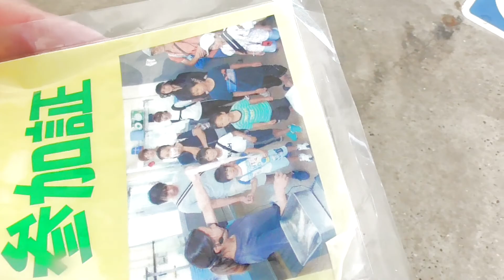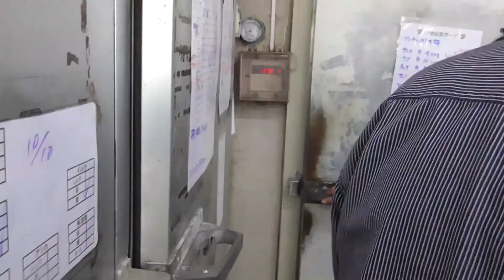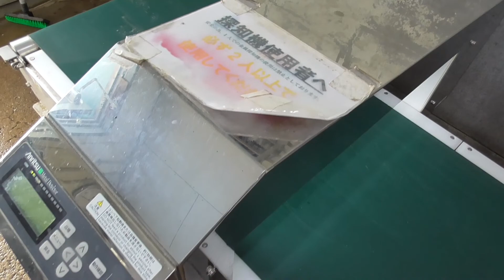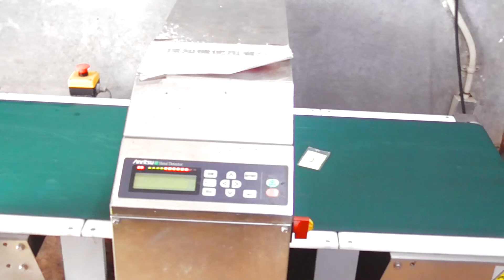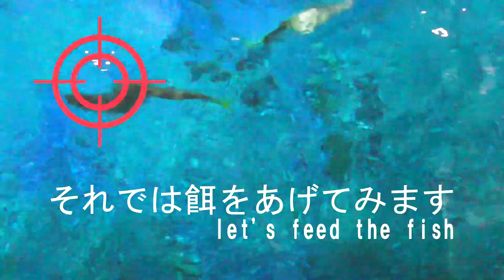普段見れないものをお見せします【水族館裏側ウォッチング】バックヤードツアー最高！絶滅危惧種にもさわれたよI will show you the back side of the aquarium.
魅力は、ふれあいとさまざまな体験ができる水族館。
至近距離で海の生きものとふれあうことができ、他の水族館とは違った楽しみ方ができます。
今回は水族館裏側ウォッチング
普段は入れないバックヤードに侵入します。
裏側からしか見えない水族館。有料ツアーですが、
映像でお楽しみください。

【南知多ビーチランド＆南知多おもちゃ王国】

私、かつさんは旅行、お出かけが大好きです。観光地やお得情報、旅行のトラベルダイアリーなどをあげています。皆さんの楽しい旅行の参考になればと思っています。

youtuberかつさんだがねのつぶやき

katsusandagane
【チャプター】
00:00 OP
00:08 オプショナルツアーの紹介
00:42 ツアーBriefing
01:49 調餌室でクイズ
04:40 冷凍庫内部へ
06:25 金属探知機
07:11 大水槽上へ
07:47 大水槽上
09:21 餌やり
10:25 アオウミガメにタッチ
13:41 サメにタッチ
14:18 裏側ウォッチング
14:55 出口へ
15:09 参加者だけが見れる景色

沖縄美ら海水族館の裏側に潜入！バックヤードツアーがヤバすぎた…（後編）【水族館観光/ゆっくり解説】

【魚屋の休日編】開園前の水族館裏側へ潜入‼️イルカショーでは思わぬ出来事も🤣

パワフルアニマルズ【アドベンチャーワールド④】サファリツアーPowerful animals [Adventure World ④] Safari Tour